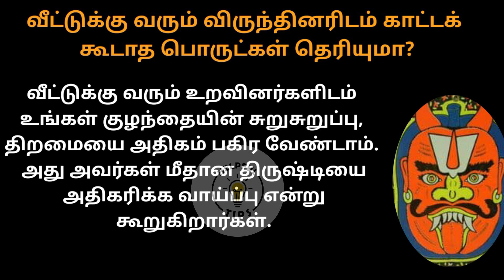வீட்டுக்கு வரும் விருந்தினர்கள் காட்டக் கூடாத சில பொருட்கள்